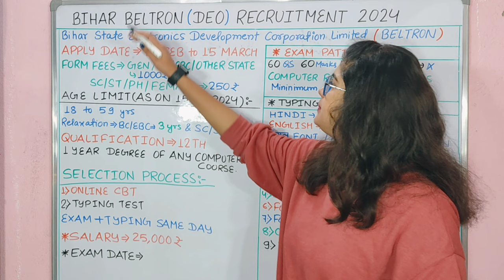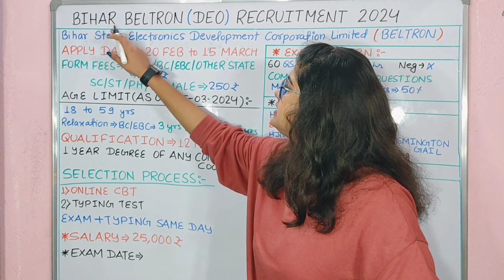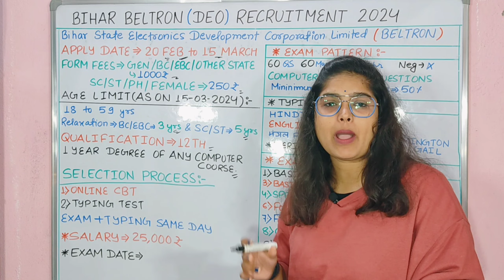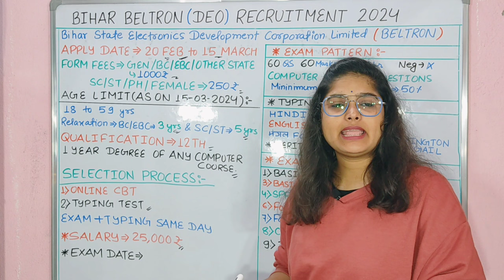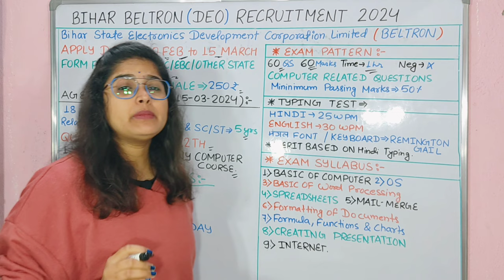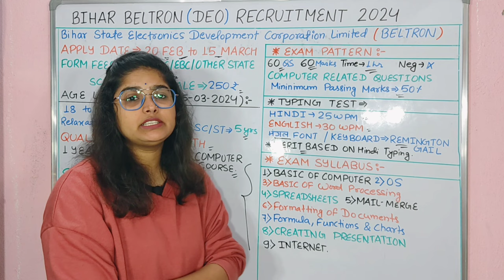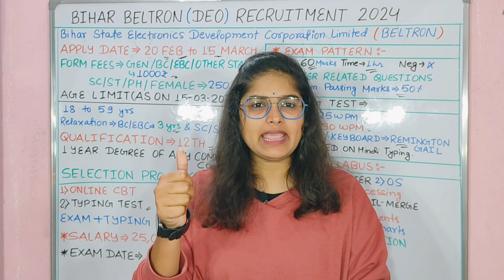बिहार बेल्ट्रॉन DEO भर्ती 2024 | Bihar Beltron DEO New Vacancy 2024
Bihar Beltron DEO New Vacancy 2024 | Bihar Beltron Vacancy 2024 | Syllabus Salary Selection Process

bihar beltron 2024,
bihar beltron 2024 syllabus,
bihar beltron vacancy 2024 syllabus
bihar beltron deo vacancy
bihar beltron deo syllabus 2024
bihar beltron deo online apply
bihar beltron deo vacancy 2023
bihar beltron deo salary